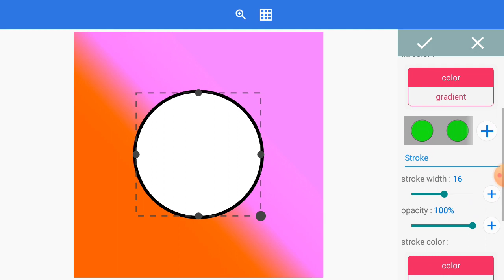How to make a logo in PixelLab on mobile tutorial - Part 06